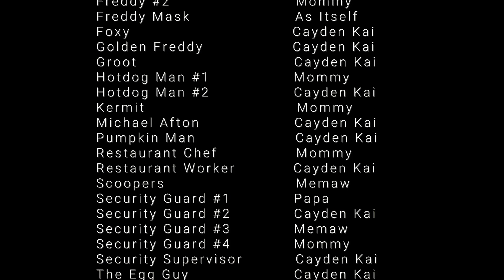Five Nights at Freddy's Fan Video - The Movie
This is another episode in our Five Nights at Freddy's fan series. Follow us as we pay homage to the FNAF video game franchise. In this episode, Cayden Kai, Papa, Memaw, and Mommy each voice a variety of FNAF characters in a homemade FNAF movie.